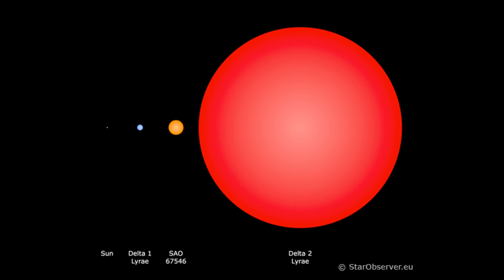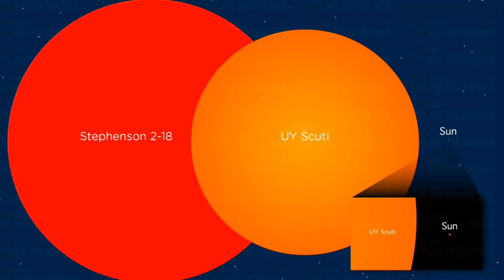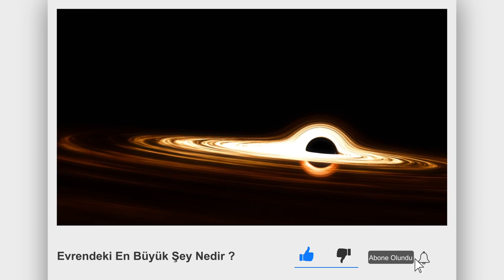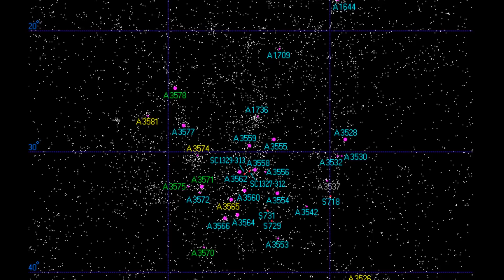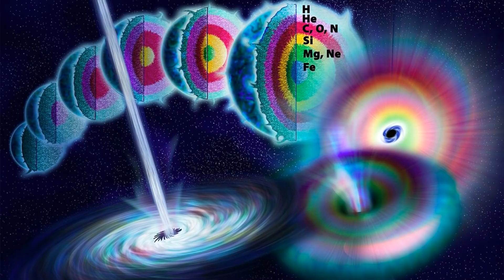Evrendeki En Büyük Şey Nedir ?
Piramitler etkileyicidir, 828 metrelik Burc Halife bulutlara doğru yükselir. Her ikisinin de üzerinde yükselen doğanın armağanı Everest, çoğu zaman ölüm saçar. Zirvesinde sadece en iyileri ağırlar. Yine de tüm bunlar sadece dünyada söz sahibi olabilirler, konu evren olunca bu devasa oluşumlar bile mikroskobik kalabilirler.

1 Ocak 1801'de İtalyan rahip Guiseppe Piazzi çok ilginç bir keşif yaptı. O gece her zamanki gibi gökteki yıldızların haritasını çıkartıyordu, onu ilk gördüğünde gördüğünde kuyruklu bir yıldız olduğunu düşünmüştü ama daha sonra yaklaşık 4 yıllık periyoda sahip bir gezegen olduğunu farketti, ona Sicilya'nın koruyucu tanrısı Ceres ismini verdi. Ceres keşfettiğimiz ilk asteroit. O 50 yıl boyunca 8.gezegen olarak sınıflanırıldı, 950 km olan çapı onu Asteroit Kuşağı'ndaki açık ara en büyük cisim yapıyor, kuşağın toplam kütlesinin %32'sini tek başına oluşturuyor. Bu devasa büyüklük ona cüce gezegen ünvanını kazandırdı.

Güneş sisteminin en büyük gezegeni Jüpiter, güneş sisteminden çıktığımızda şu ana kadar keşfettiğimiz en büyük gezegen ise HD 100546 b olabilir. Genç yıldız HD 100546 bizden 320 ışık yılı uzakta. Bu şeyin yaklaşık 10 milyon yaşında olduğunu tahmin ediyoruz. Yıldızın etrafındaki gaz ve toz bulutlarını incelediğimizde etrafındaki disk maddesine gömülü ve halen oluşmakta olan HD100546 B'yi keşfettik, bu şey bir gaz devi olabilir sıcaklığının ortalama 600 derece olduğu düşünülüyor.  En güncel teoriye göre; dev gezegenler, yıldız oluşumundan geri kalan bazı gaz ve tozları yakalayarak büyüyorlar, bu yıldızı incelediğimizde tozlu çöküntü diskindeki yapılar, öncül gezegene yakın bölgelerdeydi. Bu da bu teoriyi destekliyordu.

Daha önce hiç bir gezegenin doğumuna şahit olmadık, eğer bu tahmin ettiğimiz olay ise ilk kez bir gezegenin doğuşuna şahit olabileceğiz demektir. Gezegen doğumunu bilgisayar simülasyonları yardımıyla anlamaya çalışıyorduk, artık doğum anına ait malzemeler ile etkileşimini gözlemleyebiliriz. Böylesi büyük bir kitlenin yıldız olmaması hala tam anlamıyla çözülmüş değil, çapı 900.000km bu sayı güneşinkine çok yakın, kütlesi ise Jüpiter'inkinin 20 katı.